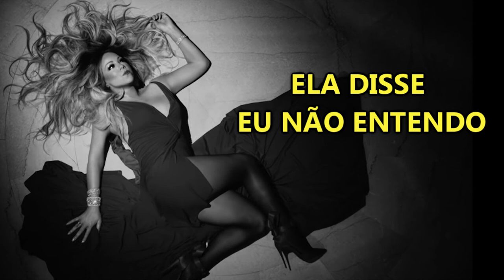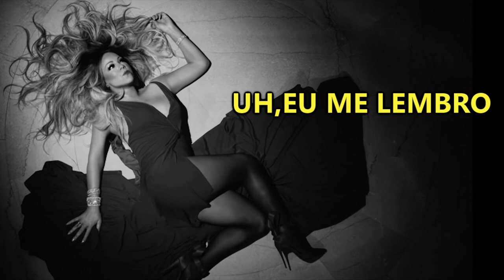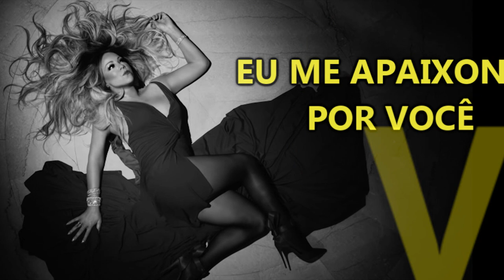Mariah Carey - With you (Versão em português) Tiago leonardo Versões